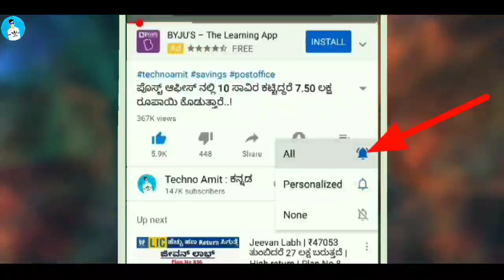🔴ಈಗ ಯಾವತ್ತು ವಿದ್ಯುತ್ ಬಿಲ್ ಬರಲ್ಲಾ | Solar Product | Solar Loom | Best Solar Power is Here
India’s No. 1 Mono Panel Manufacture
Indian solar panel
made in india
Mono solar panels
India's fastest growing SMB